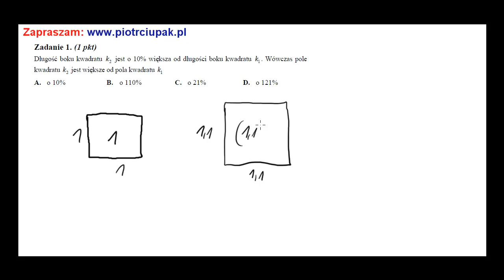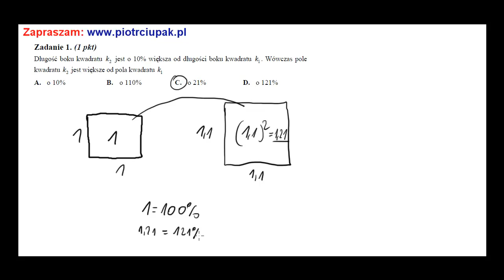Zadanie 1 Matura CKE sierpień 2012